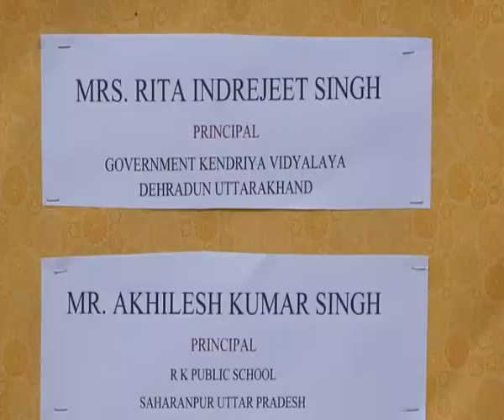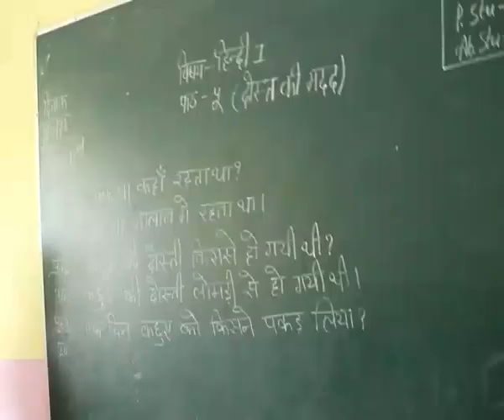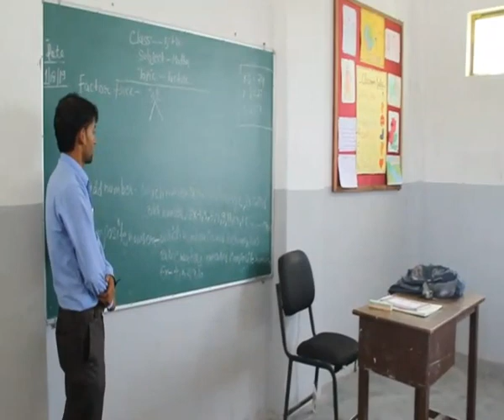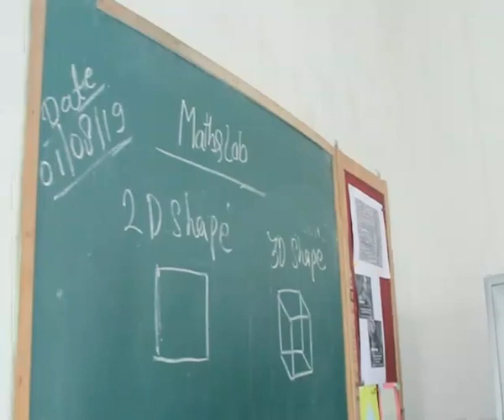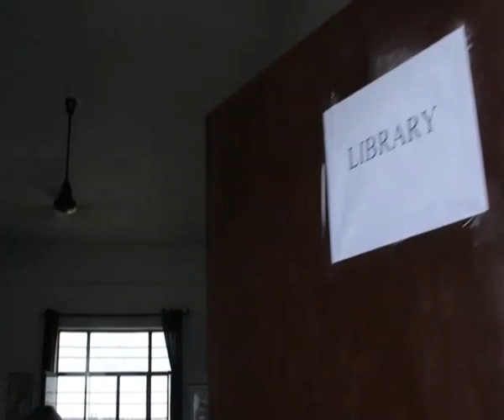Aryan Heritage School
inspection video 2019